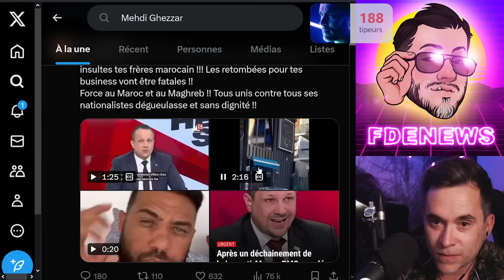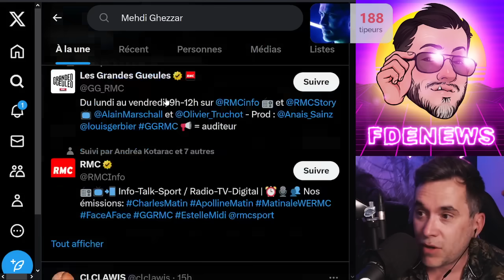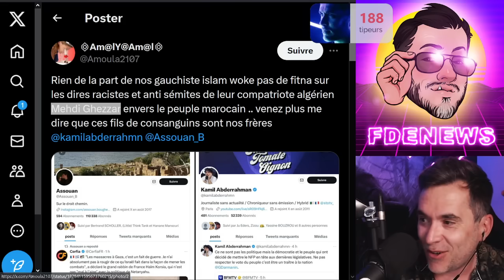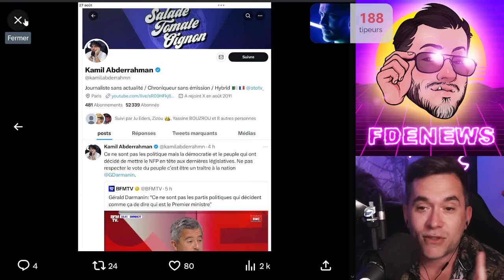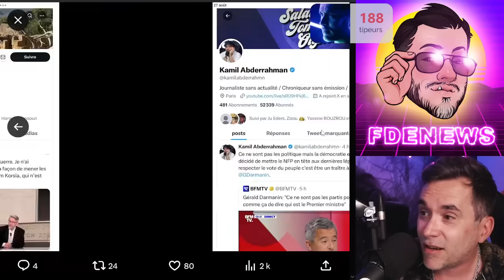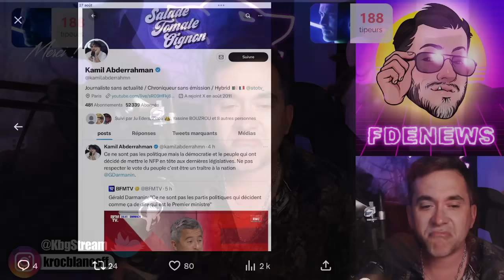CET ALGÉRIEN VIDE SON SEUM SUR LE MAROC